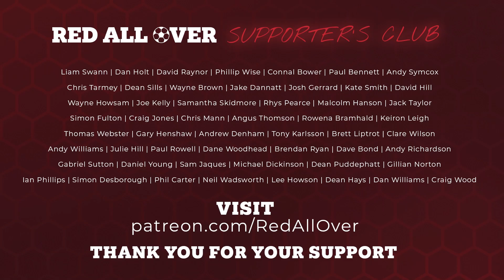Red All Over | #203 Instant Reaction, Sheffield United 2-0 Barnsley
Full Time, Sheffield United 2-0 Barnsley

Red All Over is the football YouTube show where Barnsley fans, Joe, Alan, Andy, Josh and many more chat about their team, have friendly banter with opposition Championship supporters, and enjoy the crazy rollercoaster ride that is supporting the Reds!

Proudly supported by Smart Door Solutions, Oaks WMC Ardsley, Car Seekers, B Ryan Decorators and Sunshine Day Spa Barnsley!

Sign up to the Red All Over Supporter’s Club for just £2.99 a month to help improve and grow the show!